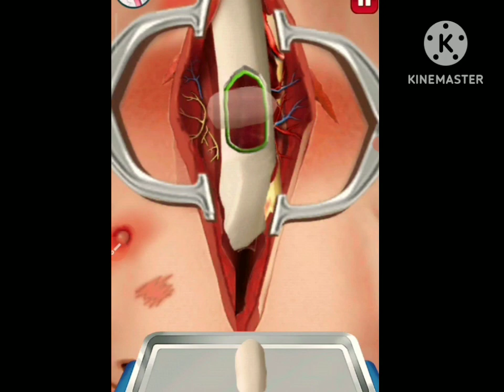surgery nose 3d